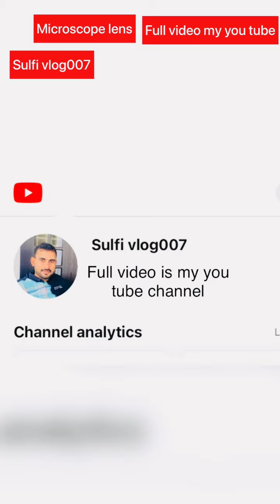OPPO Reno8 T5G#microscop lens camera # MAIN CAMERA 108 MP#selfie 32MP#ram 256GB#ROM8+8